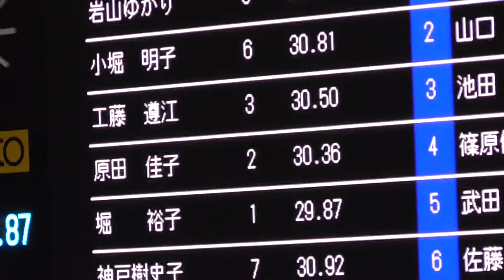Championnat de Japon des maitres 2016 PB -50m Nage Libre dames C5 ver.2